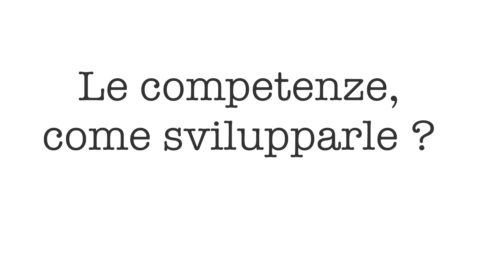industry 4.0 Marco Taisch